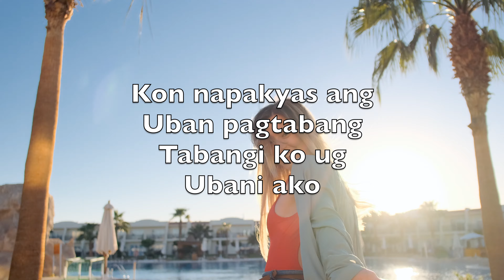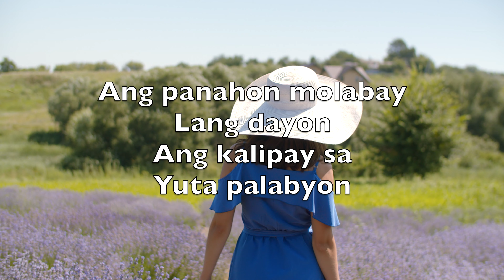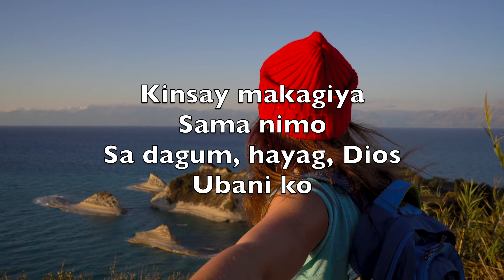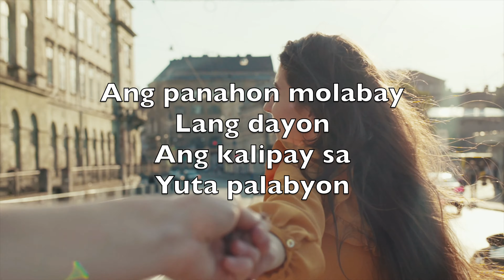Ubani Ako (Abide With Me) - Karaoke Tenor Saxophone Instrumental Henry Francis Lyte CeT V1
Ubani ko! kay
Nagkangitngit na
Ang kagabhion
Nagkalawom na

Kon napakyas ang
Uban pagtabang
Tabangi ko ug
Ubani ako

Ang panahon molabay
Lang dayon
Ang kalipay sa
Yuta palabyon

Tanan nga nausab
Nakita ko
Ikawng di mausab
Ubani ko

Ikaw kanunayng
Gikinahanglan
Pagbuntog sa gahum
Sa dautan

Kinsay makagiya
Sama nimo
Sa dagum, hayag, Dios
Ubani ko